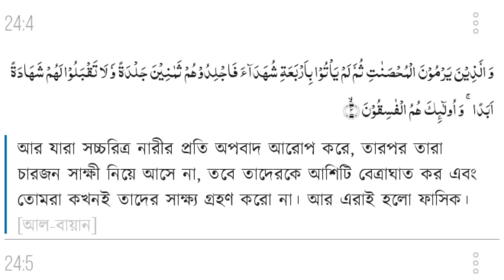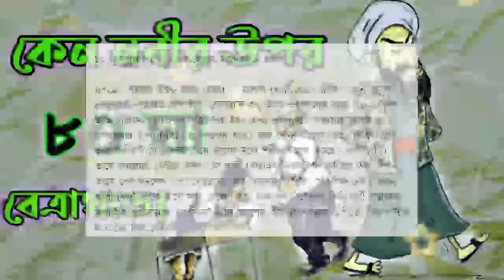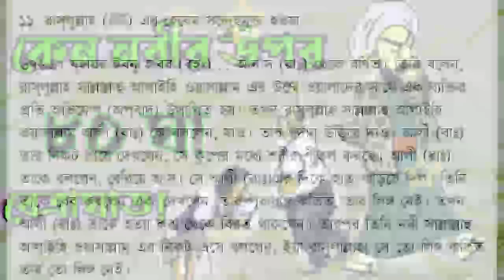নবীর পিঠে আশিটি বেত্রাঘাত! কোরান মোতাবেক।সবাই দেখে নিন।ধর্মই অধর্ম।আমান উদ্দিন।